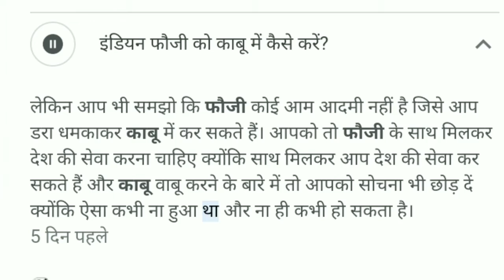Indian Fauji ko kabu mein kaisekarenइंडियन फौजी को काबू में कैसे करें😜 देखो गूगल का सही जवाब 👍गूगल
इंडियन फौजी को काबू में कैसे करें ❓❔❔❔
जिज्ञासु प्रश्न।